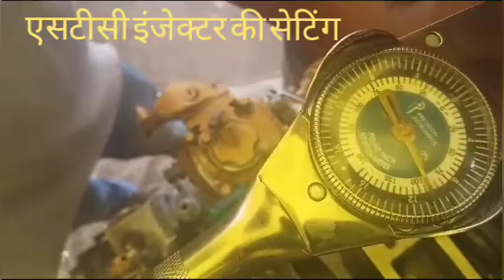कमिंस- एसटीसी इंजेक्टर कैसे सेट करें।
कमिंस- एसटीसी इंजेक्टर की सेटिंग।